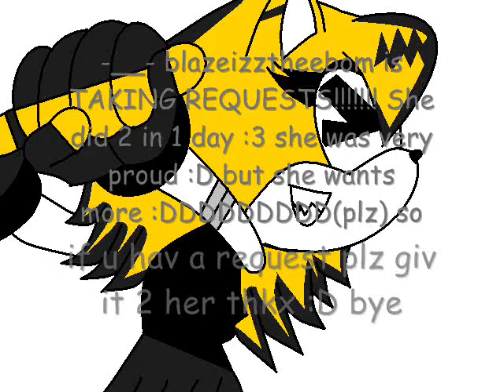Requests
~READ~ im takin requests!!! soo yea this vid will explain it all soo i hope u like it :3